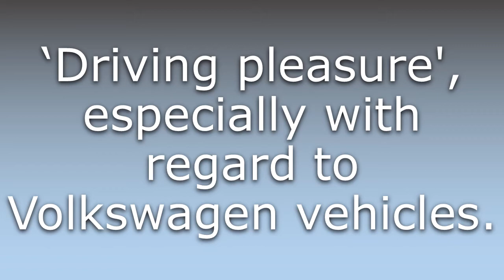What does Fahrvergnügen mean?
What does Fahrvergnügen mean in English? Learn the meaning of the word Fahrvergnügen! How to Pronounce Fahrvergnügen. Expand your vocabulary, learn words.